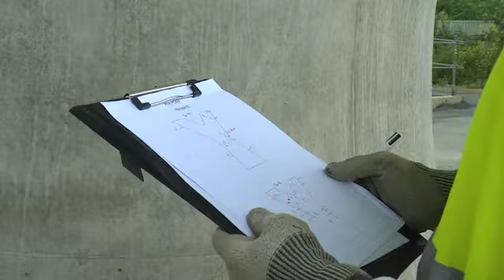2018 07 - COMPILATION